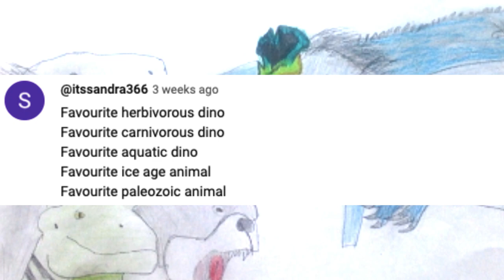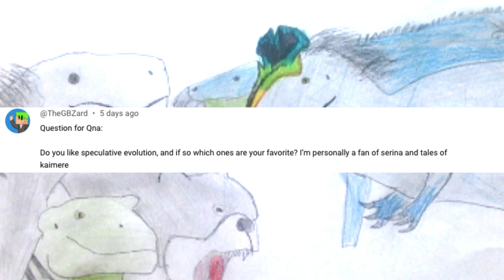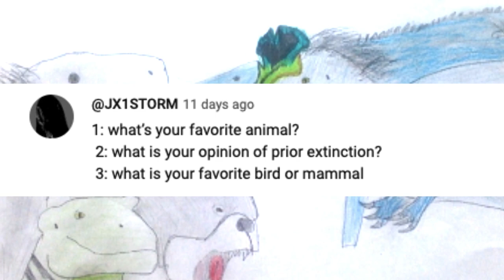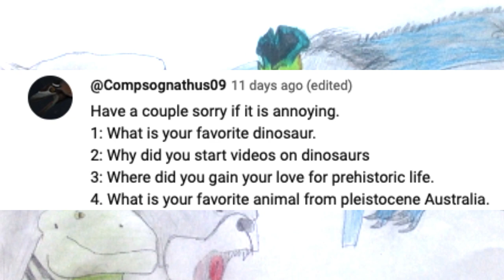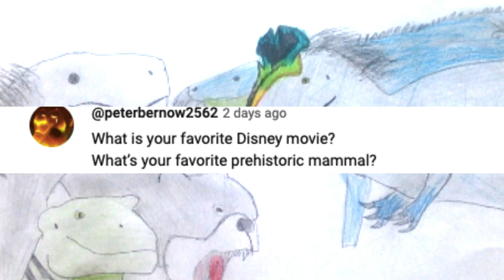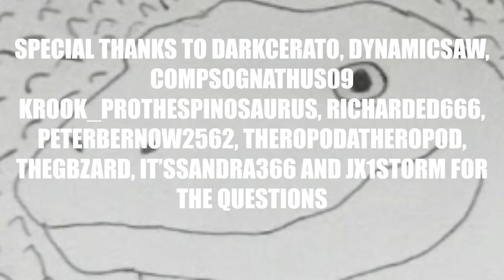Rager's QnA#1: Getting to know PrehistoricRager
The QnA is finally here, special thanks to everyone who asked me the questions! Love all of you to death!